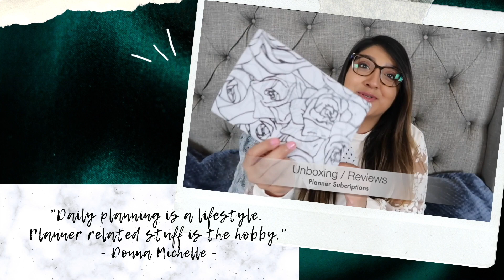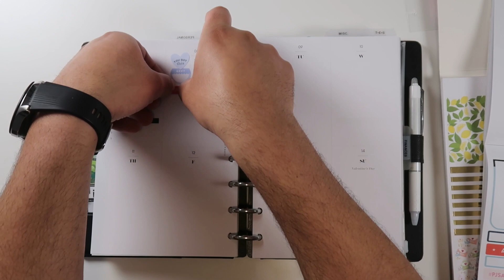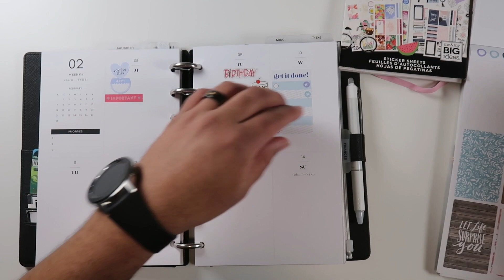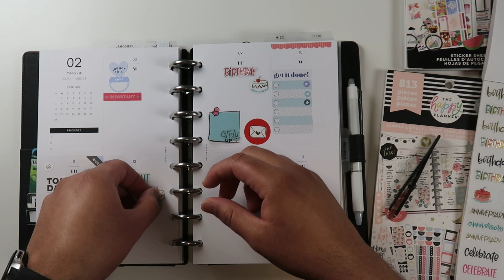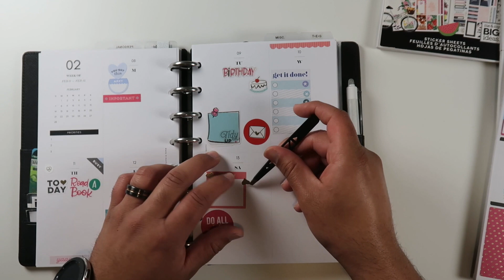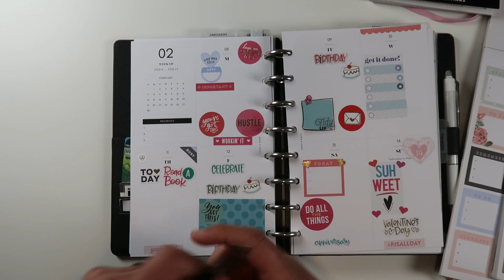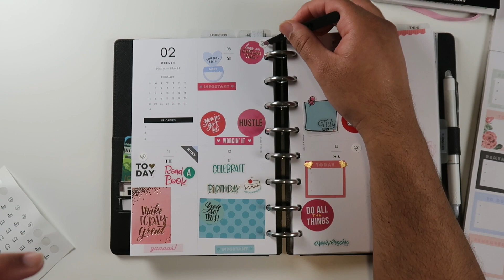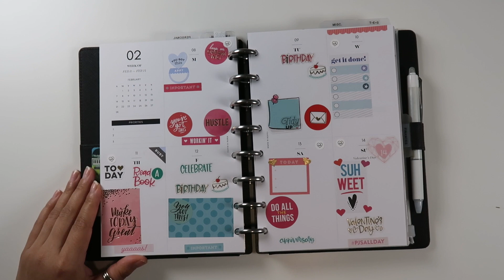Valentine's Do Planners 2021 | Husband Takeover | The Happy Planner Stickers | Feb. 8-14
It's that year again when my Valentine, which is my Husband, participates and plans for the week of Valentine's Day for me in the yearly Valentine's Do Planner.  Go easy on him, he is going out of his comfort zone for me. ^_^ Enjoy the peek into my week!

--Planner Setup--
Happy Planner: Metal Discs in Silver Size Medium (1.25")
ARC: Black Saffiano Cover in Size Medium (Half-Letter size)
The Minty Boutique: Personalized Cover Page (no longer available)
The Planner Spot: Hello Planner Belongs To Card
Cloth & Paper: Blank Top Tab Dividers
Cloth & Paper: Undated Hourly Inserts (2nd Edition)
TUL: Discbound Plastic Ruler (7")
Heidi Swapp: Storyline-Journaling Stickers (not longer available)
The Planner Spot: Vellum Sheets
Cloth & Paper: 2021 Dated Inserts Vertical Weekly Blank
TUL: Gray Discbound Tab Dividers in Junior Size (Half-Letter size)
ARC: 2 Poly Zip Pockets
The Gray Muse: Progress Ruler Enamel Pin (no longer available)
Paper Panduh: Planner Enthusiast & Coffee Enamel Pin
Cloth & Paper: Minimal Shape Sticker Set in Rose
Happy Planner: Mini Post Its from Accessory Packs
Piolet: FriXion Clicker Erasable Gel Pens in 0.5 mm (in White pack of 3)

PlatinumPlus by SunPak 5858 DLX Tripod
iMovie Editor
LimoStudio 700W Photography Softbox Light Lighting Kit
Heron Arm Camera Desk Mount